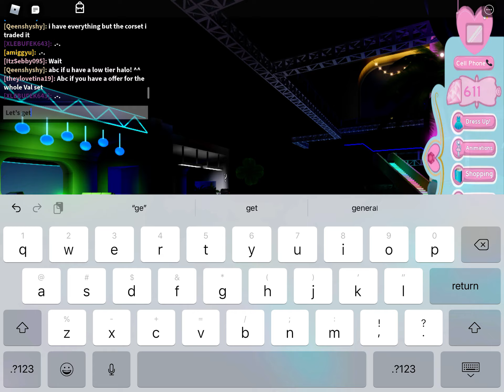All places you missed in trading hub